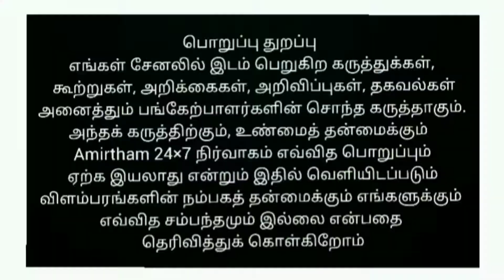இந்து முஸ்லீம் ச‌மய நல்லிணக்கத்தை வலியுறுத்திய திருச்சி புத்தூர் சக்தி மாரியம்மன் திருவிழா-2022